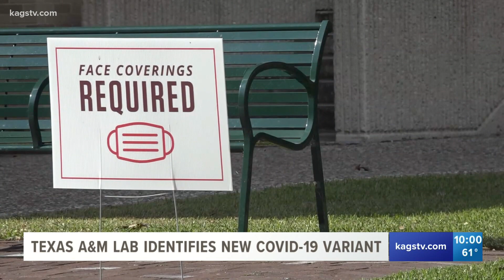What you should know about BV-1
BV-1, a new COVID-19 variant, could last longer in in your body than other COVID-19 strands.